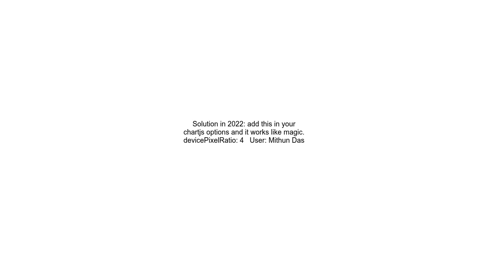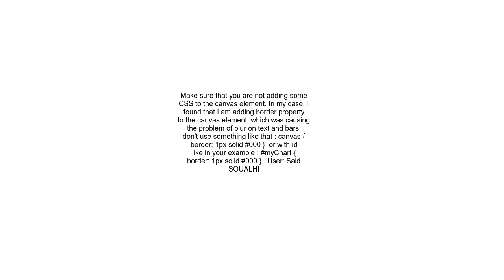How to fix blurry chart issue in chart js